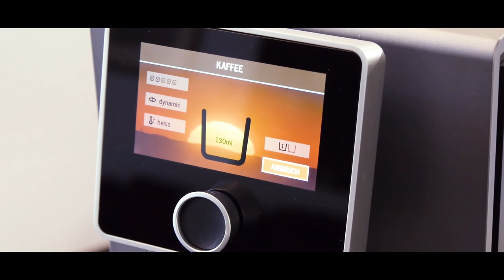NIVONA-Song: »Kaffee für den Kopf«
Wir können nicht nur Vollautomaten - wir können auch Musik. Lasst euch die Seele massieren von einem entspannten Beat und einer traumhaften Trompeten-Melodie, die so sanft runtergehen wie ein Cappuccino. Entstanden in unseren eigenen Reihen.